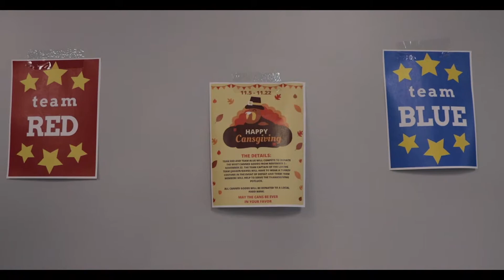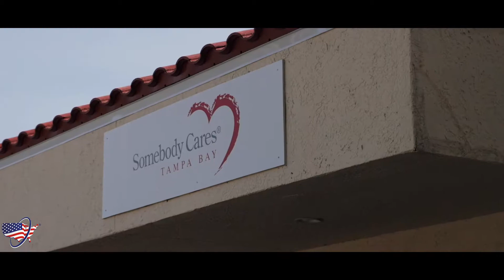Feeding the Hungry Through Cansgiving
In November, we participated in our first-ever “Cansgiving.” To make things fun and encourage everyone to participate, we divided our staff into two teams.

Then we held a competition to see which team could collect the most food to donate.

It turns out that EIP employees are both generous and competitive. We gathered a total of 915 cans of food that we then delivered to Somebody Cares Tampa Bay. Our CEO, Jagger Esch, even dressed as a turkey for the event!

Somebody Cares is a network of independent non-profit community agencies that work with ministries to improve lives and communities. Somebody Cares distributes food donations to area ministries and food pantries, which then use them to feed the hungry.

The organization’s efforts feed about 35,000 people every month. Somebody Cares also sponsors a program that helps homeowners with repair and beautification projects and a back-to-school program that provides backpacks and school supplies to children in need.